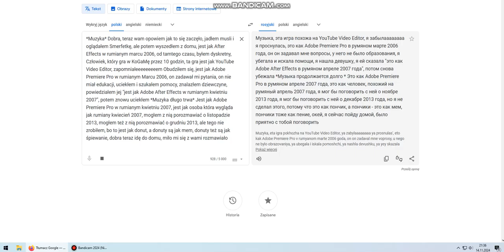CZŁOWIEK KTÓRY GRA W KOGAMĘ PRZEZ DZIESIĘĆ GODZIN